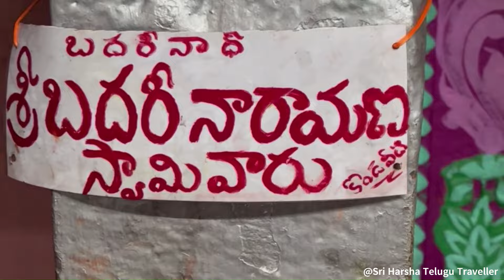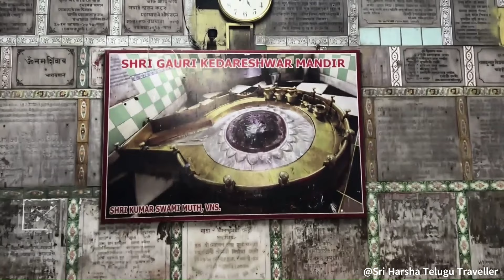కాశీలో చూడాల్సిన ముఖ్యమైన ఘాట్స్, భూమిలోపలికి వెళ్ళిపోయిన ఓ విచిత్ర ఆలయం,శ్రీ గౌరీకేధారేశ్వర్ మందిర్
కాశీలో చూడాల్సిన  ముఖ్యమైన ఘాట్స్ miss అవ్వకుండా చూడండి || Important Ghats
వారణాసిలో భూమి లోపలికి వెళ్ళిపోయిన ఓ విచిత్ర ఆలయం,
హిమాలయాల్లో వెలిసిన కేధారేశ్వర్ స్వామి వారు వశిష్ట మహర్షి కోరిక మేరకు వెలసిన ప్రదేశం - శ్రీ గౌరీ కేధారేశ్వర్ మందిర్ || Shri Gouri Kedhareshwar Mandhir 2023

Kashi Trip by Sujith Kumar Sharma ||